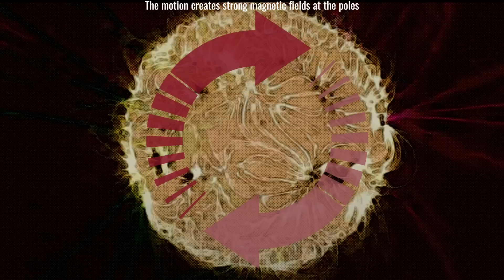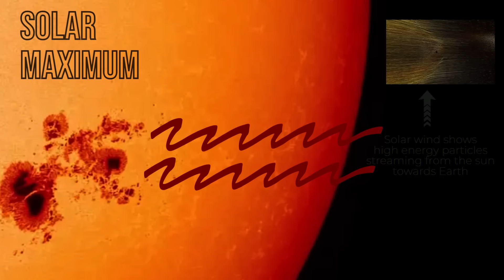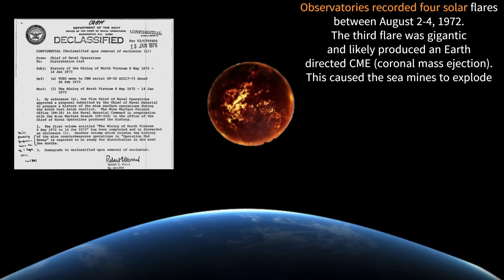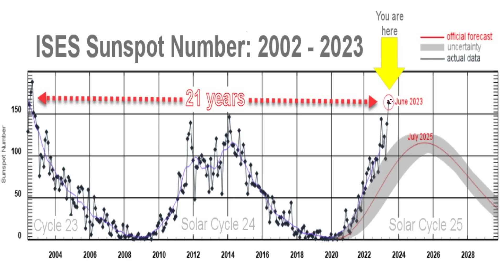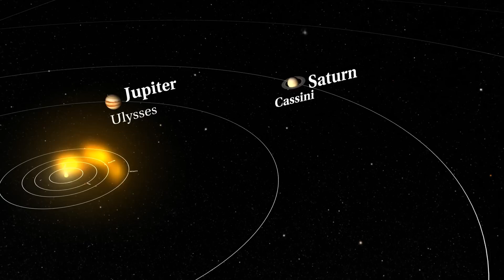NASA Sounds the Alarm on Solar Superstorms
Our Sun is waking up and entering a period of hyper activity that is expected to last for many years.

00:00 Chapter 1-Solar Cycles
02:02 Chapter 2-Effects of Solar Storms
05:36 Chapter 3-Solar Phenomenon
06:34 Chapter 4-Space Radiation
07:44 Chapter 5-Superstorm Warnings